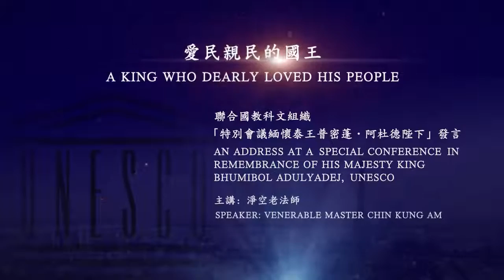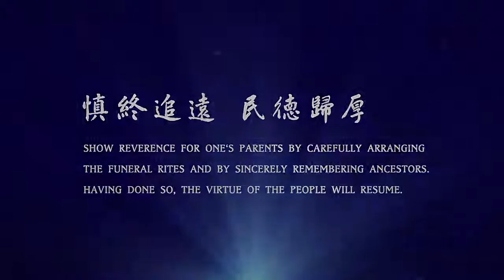A King Who Dearly Loved His People - 愛民親民的國王 淨空老法師主講